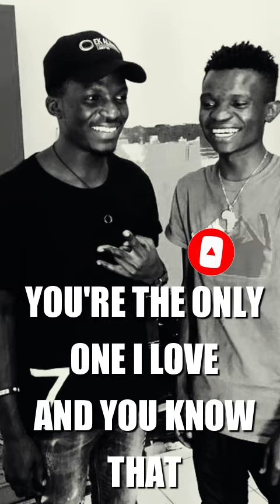Pricey ft Kamzizo - Temper (Official Video Lyrics)